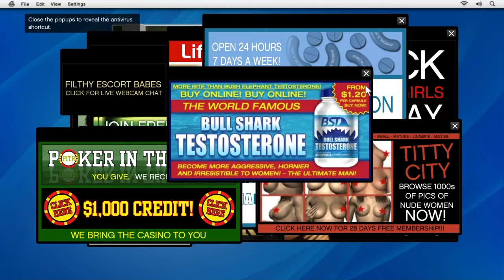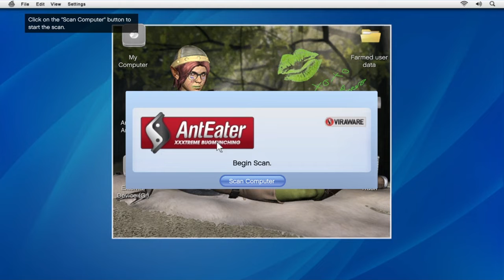Gta story episode 2